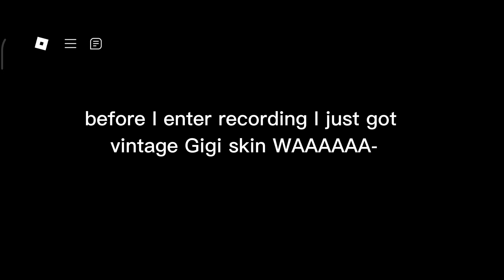Dandy World Main hunt! ✨ (died to floor 11 wa)||ZESTY GLISTEN ON SPOT YIPPEE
There has been a lot of pops up off my keyboard keeps showing up my email so I will tell YouTube don't remove my video because of this I will try my best to block those email keep popping up on my keyboard but it doesn't work so please just don't remove my video- 😭

Thank you to all the player for join today!
I joined a random run Lmao-

Roblox: Piggy535541